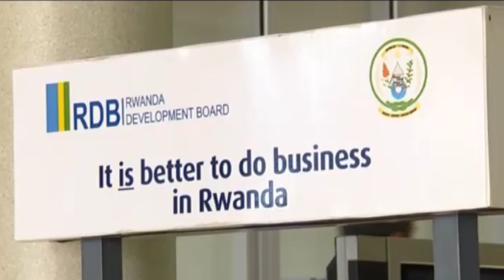RDB CEO Clare Akamanzi on the Special Economic Zones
In 2013, President Paul Kagame launched the first phase of the Kigali Special economic zone, the facility's main objective being to attract more foreign direct investment, job creation and growth in Rwandan exports. To better understand the contribution thus far, CNBC Africa spoke to Rwanda Development Board's CEO, Clare Akamanzi.